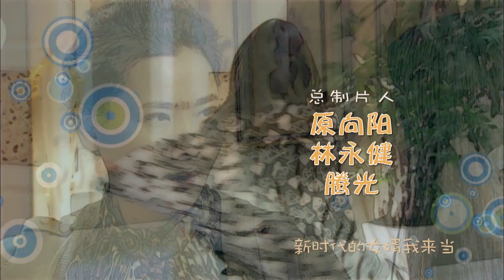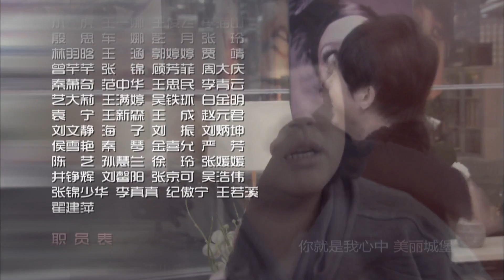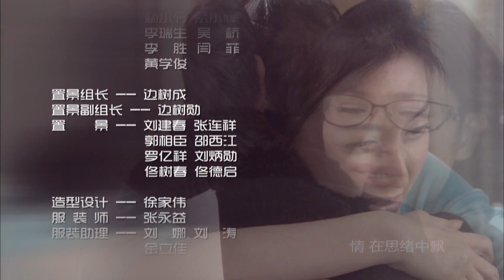《新女婿时代》19 | 牛莉低嫁林永健，“中用不中看”保安女婿暖化丈母娘心（林永健、牛莉、何赛飞、何洁）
▶新女婿时代 / 搞定丈母娘
导演: 王小康
主演: 林永健、牛莉、何赛飞、李菁菁、何洁

        李桂兰（何赛飞 饰）有三个女儿：大女儿向美丽（牛莉 饰），二女儿向英英（陈一诺 饰）和小女儿向小雨（何洁 饰）。在外人眼里，李桂兰拥有一个幸福的家庭，可是对于李桂兰本人来说，除了自己不争气的丈夫经常让自己心烦外，三个年岁渐长的女儿们究竟该花落谁家也让她伤透了脑筋。
　　大女儿的男友丁胜利（林永健 饰）是个没房没车的“三无产品”，二女儿的男友祝延平（王龙华 饰）第一眼就让人感觉不靠谱。最让李桂兰头疼的是小女儿，她居然找了一个年龄比她大了很多的教授马丁（英壮 饰）。为了帮助女儿们“重回正途”，李桂兰决定发挥自己的剩余力量，一场面对三个准女婿的严峻的考验即将展开。